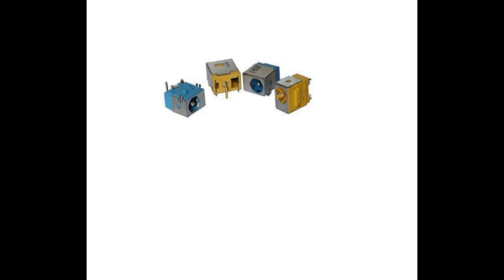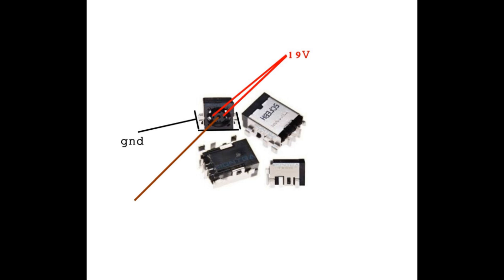Cours complet et détaillé pour apprendre la maintenance PC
Connecteur de Port hp probook
Microscope numérique USB
programmeur TL866
Alimentation électrique 30V, 10A DC
Multimètre numérique True RMS
Le programmeur ezp2023 contient 12 adaptateurs différents
Dernière version du programmeur professionnel TL866-3G :
Caméra thermique de haute qualité pour identifier le défaut de la carte mère :
Un multimètre intelligent moderne pour les professionnels seulement pour 10 $ :
SIO programmeur :
***contactez moi ***
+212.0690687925